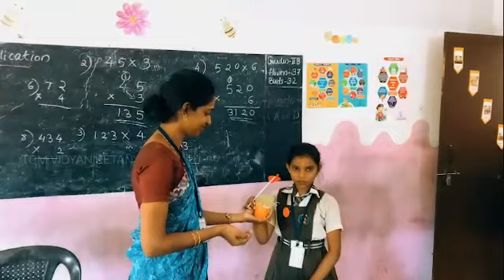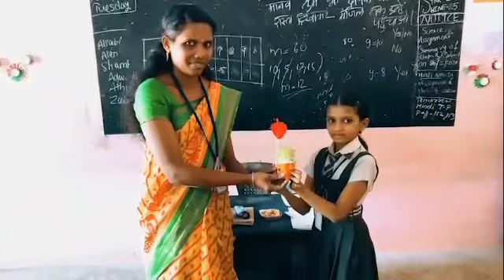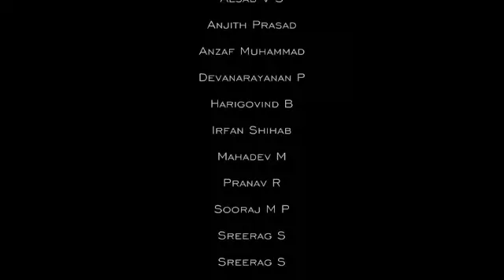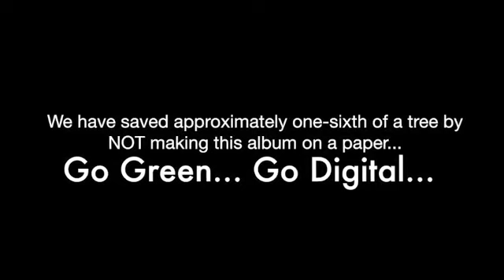TGM GRADE 4 on GO GREEN CAMPAIGN